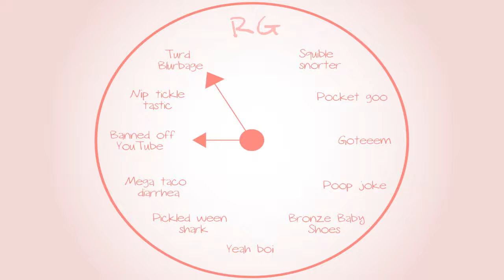Banjo-Tooie: Sabreman Kong Racing! - Part 68 - Royal Goobs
Today we get some lore on unfinished games!